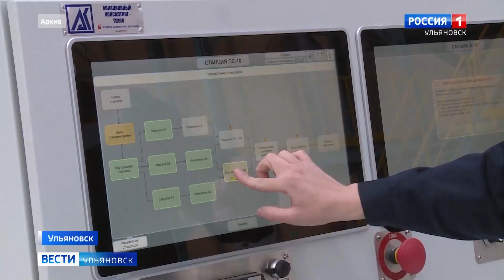Заработные платы в регионе с начала года продолжили рост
Значительные изменения областные власти отмечают, прежде всего, на крупных градообразующих предприятиях. Это Авиастар, УАЗ и Ульяновский механический завод.